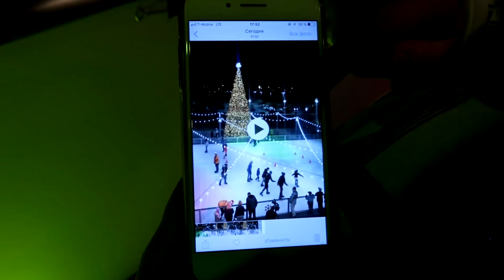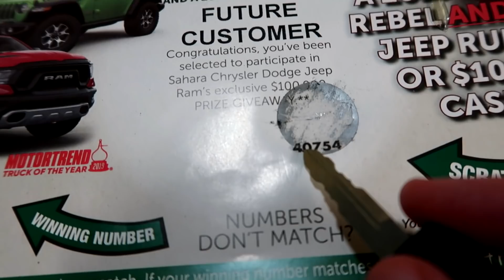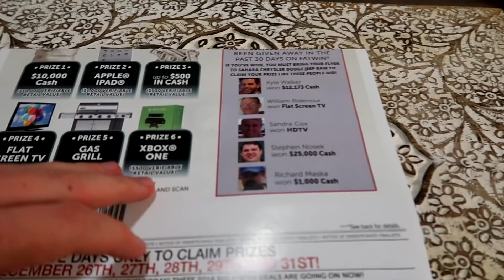РОЖДЕСТВО В АМЕРИКЕ. КАК СОЗДАТЬ НОВОГОДНЕЕ НАСТРОЕНИЕ?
Рождество в США. Новогоднее настроение.